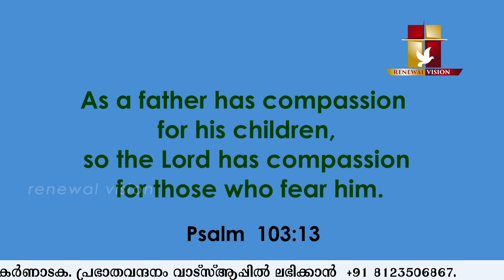പ്രഭാതവന്ദനം Prabhatha Vandanam | 22 JULY 2022 | Renewal Retreat Centre , Bengaluru.